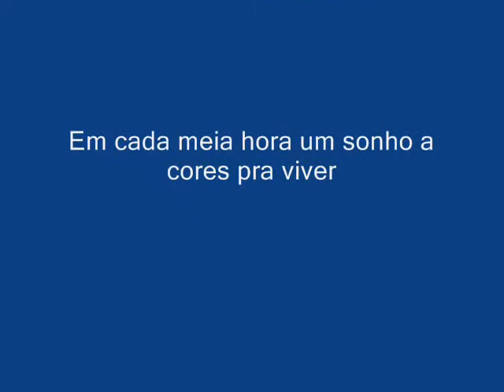MEUS AMORES DA TELEVISÃO